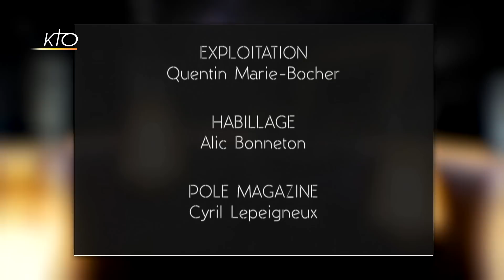"Chaque être humain est une particule de Dieu" - Hugues Aufray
« C'est un fameux trois-mâts, fin comme un oiseau, hisse et ho, Santiano »... Depuis 1961, cette chanson d'Hugues Aufray résonne ans le coeur des amoureux de la mer, des enfants du patronage et des scouts. L'interprète, qui continue à chanter, sculpter et peindre, est ce soir sur le plateau de Lumière intérieure à l'occasion de la sortie de son nouvel album « Autoportrait ». A 91 ans, l'homme est resté fidèle à ses valeurs et n'hésite pas à nous parler de Dieu, de ses inspirations, de ses réflexions sur la vie avec la poésie qui le caractérise.

KTO ne vit que de votre générosité !